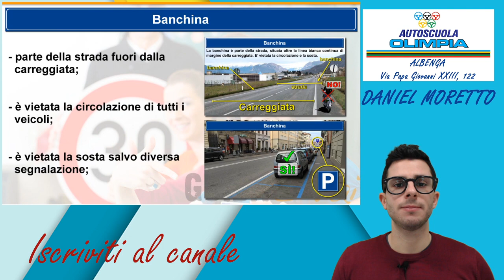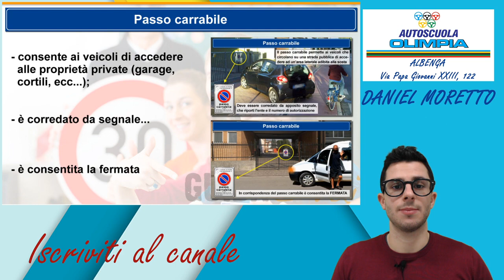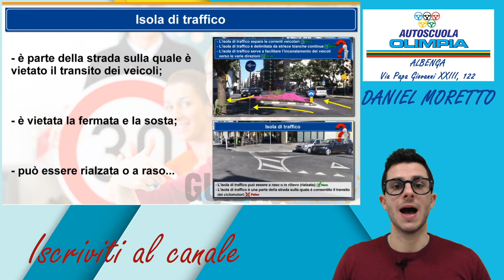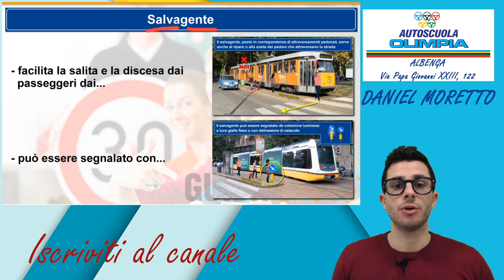Parti ed Elementi della strada - Capitolo 1 ( Ripasso )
In questo video ho deciso di ripassare le parti e gli elementi della strada

🔊 DA NON PERDERE:

► Segnali di pericolo di pericolo...
► Segnali di divieto di divieto...
► Segnali di obbligo di obbligo...